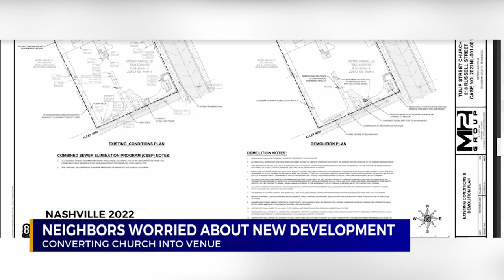Edgefield neighbors worried plans to turn church into event space, hotel will cause traffic, parking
The old Tulip Street United Methodist Church sits on Russell Street empty, and even though neighbors want to see the building restored, they’re not all on board with plans to turn it into a boutique hotel and venue space.